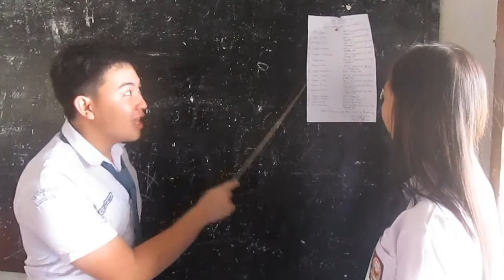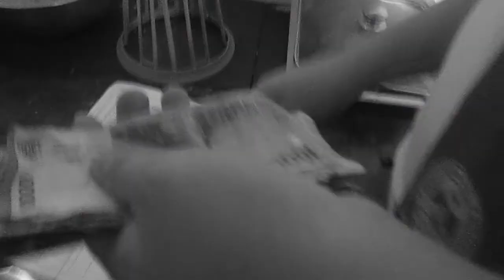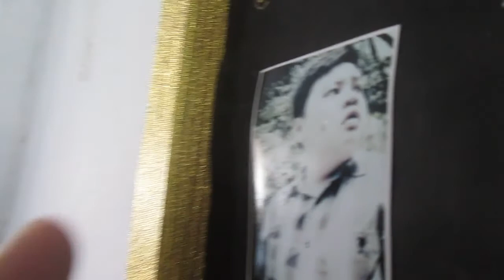Katy Perry - Darkhorse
by SMA Kristen 1 Tomohon
12 IPS 3
angkatan 60